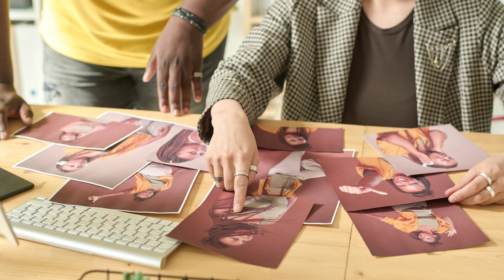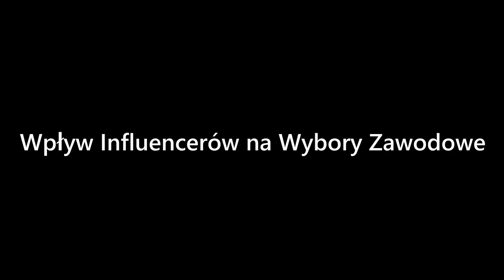Co robić w Życiu ? Dlaczego zadajemy sobie to pytanie ?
Jeśli zastanawiasz się, co robić w życiu i dlaczego zadajesz sobie to pytanie, ten film jest dla Ciebie! Oto codzienna dawka motywacji i inspiracji do czerpania radości z życia i osiągnięcia osobistej efektywności. Oglądaj nasz codzienny motywacyjny dziennik już teraz!
Każdy z nas staje przed pytaniem Co robić w życiu. Na nasze decyzje wpływają różne aspekty naszego życia. Dzisiaj przedstawię kilka z nich, które decydują co będziemy robić w życiu i jak do tego się zabierzemy. Co robić w życiu jest tematem poruszanym przez młodych i starszych jednak zacznijmy od tych młodych.